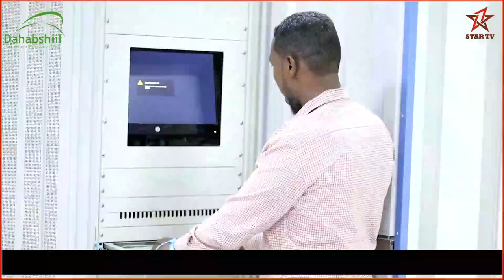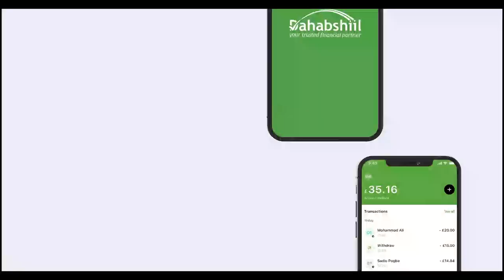Xarunta tababarka Tiknoolajiyada Somtel ee Muqdisho oo si rasmi ah Tababar ugu furtay Ardayda Jaa...